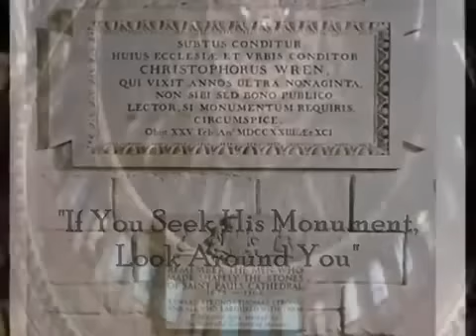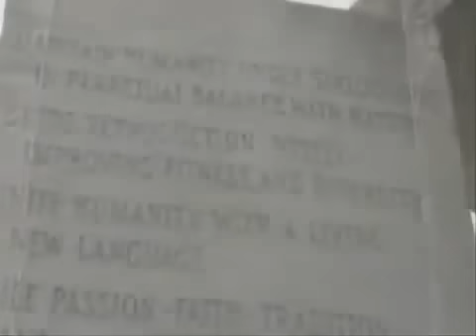William Cooper on The Great Work by Manly P. Hall - Mystery Babylon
(Mirrored)

Published on May 18, 2012 by WeAreONEbigFamily